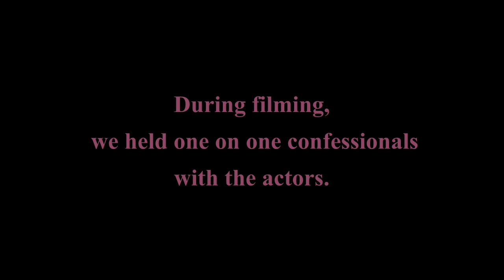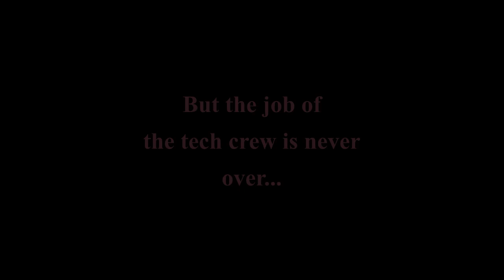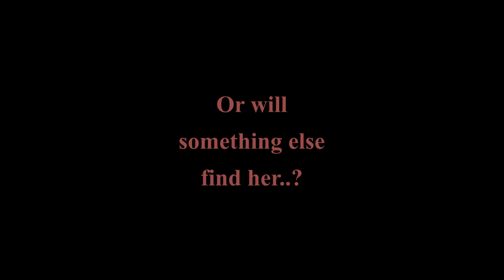Thank You, Five trailer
This is a student made project by myself and others within Plymouth State University's MTD program. Enjoy the trailer!